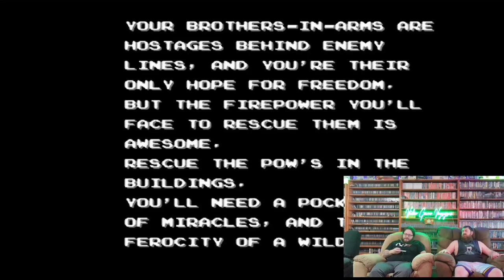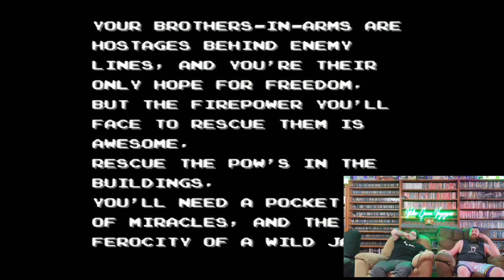Jackal - NES (VGV E3)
On episode #3 of the Video Game Voyagers, Ecto67 and Ash play Jackal for NES. A Konami classic released in 1988. Join them on this voyage as they drive jeeps blowing up whatever gets in the way while trying to rescue their brothers-in-arms.